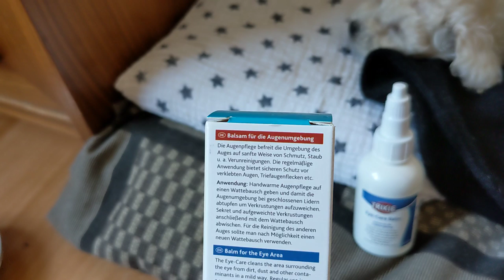Trixie ТХ-2546 Бальзам для очистки глаз у собак, кошек, грызунов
Бальзам для очистки глаз собак, кошек и других домашних животных от загрязнений.